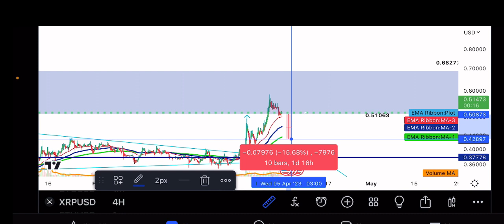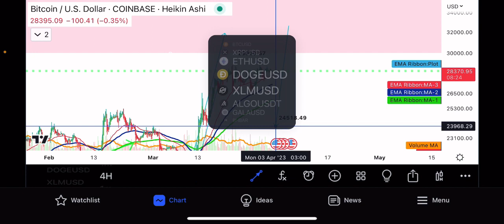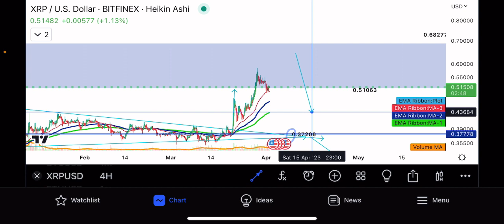xrp 16.69% weekends breakout imminent bitcoin trading alert price forecast